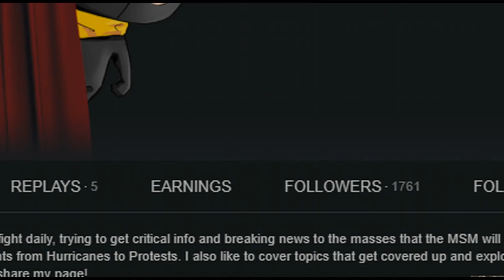Big Move! Kansas City Refuses to Let Veterans Stay Homeless, Builds Them Their Own Town